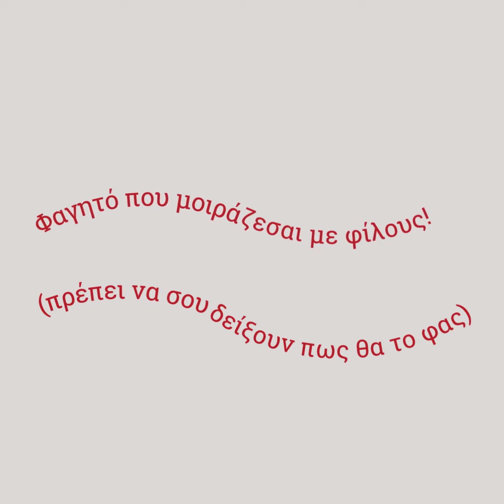Κανιόκες, κάβουρες, αστακοί μακαρονάδα στην Κέρκυρα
Η Σοφία Κοσκινά μας δείχνει πως μαγειρεύουν στην Κέρκυρα τις κανιόκες, τους καβούρους και τους αστακούς με σάλτσα ντομάτας και κρεμμύδι για να σερβίρουν με μακαρονάδα.
Μεγάλο φαγητό για παρέα φίλων, θέλει εκπαίδευση για να το φας σωστα και με ασφάλεια. Οι κανιόκες έχουν αγκάθια που πρέπει να κοπούν με ψαλίδι όπως κάνουν οι Ιταλοί. Οι λεπτομέρειες αυτές στο άρθρο:

Οι κανιόκες είναι πολύ νόστιμες και πολύ φθηνές, με 3-5 ευρώ το κιλό στην Κέρκυρα. Το ίδιο άφθονα και φθηνά είναι τα καβούρια. Όταν μάθετε πως να τα τρώτε, έχετε εξαιρετικό πιάτο για εσάς και τους φίλους σας στην καλύτερη τιμή.
Στην Ιταλία κάνουν καμπάνια ενημέρωσης για την κατανάλωση των καβουριών γιατί ο πληθυσμός τους μεγαλώνει ανεξέλεκτα και η ζήτηση είναι περιορισμένη.